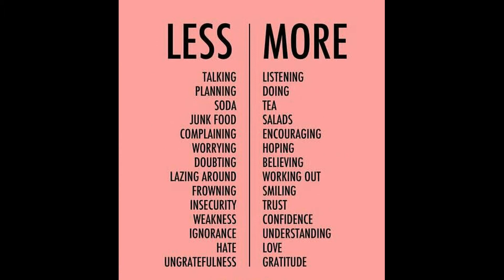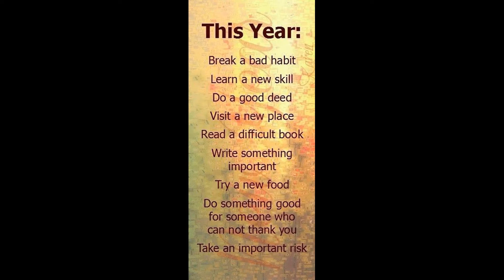happy New year